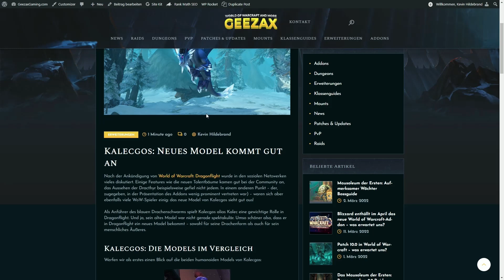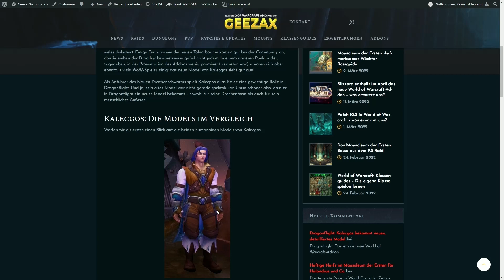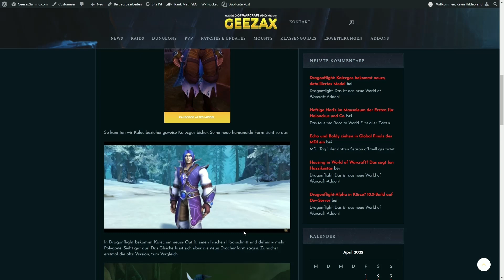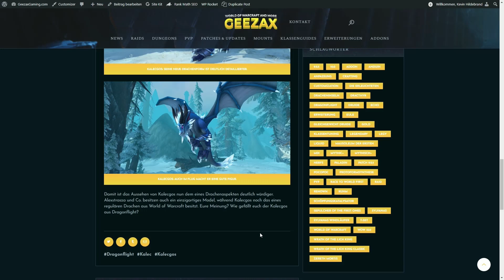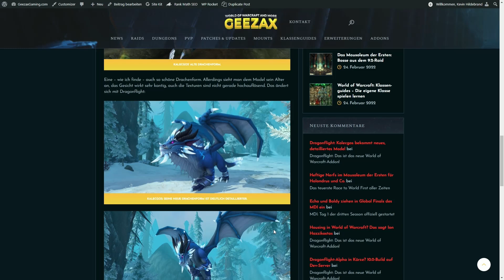Die Community ist begeistert: Kalecgos bekommt ein neues, hochauflösendes Model in Dragonflight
Endlich steht Kalecgos' Look dann seinen Kolleginnen wie Alexstrasza in nichts mehr nach.